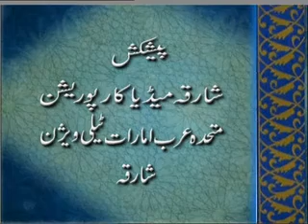As'hab e Rasoolullah (Urdu) Part14, By Khaleeq Ahmed Mufti.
As'hab e Rasoolullah SAW (Urdu) Part14, By Khaleeq Ahmed Mufti. Sharjah TV.